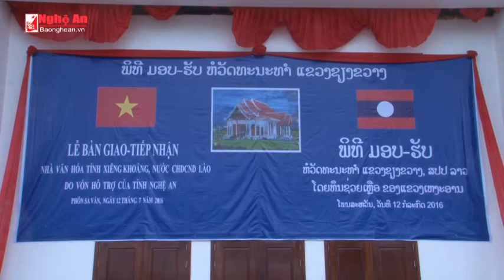Tăng cường mối quan hệ thuỷ chung, son sắt giữa Nghệ An và Xiêng Khoảng